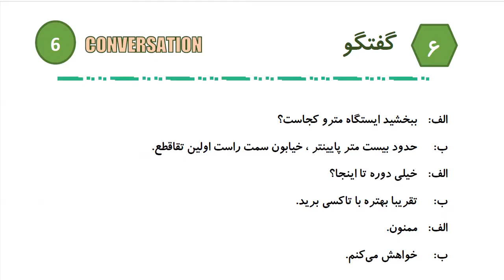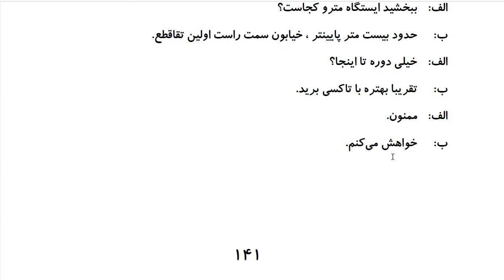Learn to Speak Persian FAST: For Intermediate - Lesson 9- ADDRESS - Part 4